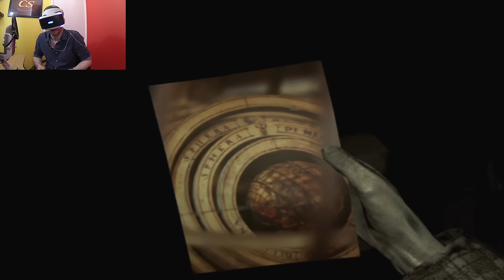Here They Lie : I Can't Do This ( PS4 VR Horror )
Get ready to watch this scary PSVR horror game exclusive to PlayStation 4. Watch as I try not to sh%t a brick.

Is your mind ready for a dark, disturbing psychological horror? Don the PlayStation VR helmet and transport yourself into a terrifying, surreal world inhabited by strange and malevolent creatures.
Unimaginable horrors lurk around every corner, just out of sight, haunting and infecting your mind. Dare you go deeper down the rabbit hole and confront the meaning of your existence?